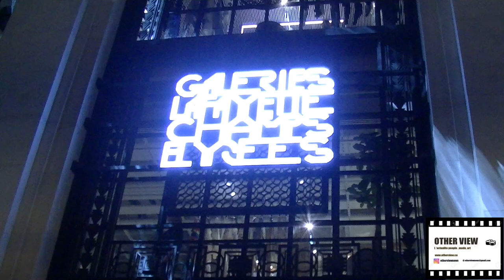Teddy Quinlivan inauguration Galerie Lafayette Champs Elysée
top model Teddy Quinlivan inauguration Galerie Lafayette Champs ELysée
insta otherviewnews